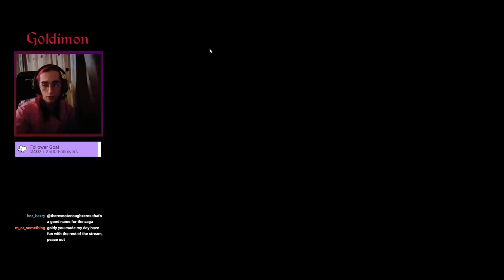This is the ULTIMATE Badger Build!!! (Super Auto Pets Strategy)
(Mon-Friday)
Finally.. combined front line badger with back line badger.. and this is the result.. idk if its a good idea or not though hahaha